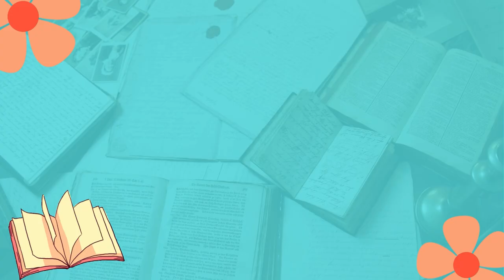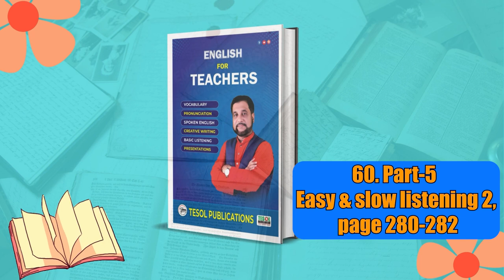60. Part 5, Easy & slow listening 2, p 280-282.